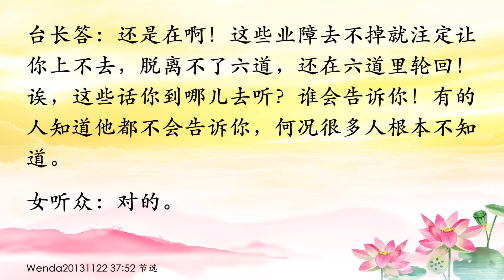卢台长【师父描述阿修罗道的生活】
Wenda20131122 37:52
阿修罗道的生活和人间一样吗

女听众：很多人的家人去世后，念了小房子大多数都超到阿修罗道了，但是有些亲人非常想念他们。想问一下台长，阿修罗道一天的生活到底是怎么样的？是不是也跟我们人间一样上班、工作、念经这样生活？

台长答：阿修罗道的生活，首先基本上是在天上。他们经常聚在一起讲讲，去走走，不要上班的。他们飞过来飞过去，有自己的家，生活跟人间一样。只不过他们比较有“瞋恨心”，经常恨这个恨那个，人聚在一起就讲讲。就像现在马路上看到的三五成群的人聚在一起，聊聊天、吃吃饭、然后骂骂人，饭店里吵吵笑笑，就是这样。有时候一起走到这个地方，一起到那个地方去，而且在一起就骂这个骂那个，讲这个不好、讲那个不好，要跟天上斗。他们嫉妒心特别强，最嫉妒的就是天上，所以他们整天要跟天斗（明白了。那他们知道心灵法门吗？会不会念小房子？）阿修罗道就像我们现在人间一样。我就问你一个问题，你就明白了：在人间，人间的人知道心灵法门吗？有的人知道有的人不知道，对不对？（对）阿修罗道也是这样，知道的也有修的，有的人不修还是不知道啊。在天上各种教派都有，就像在地球上一样的，西方教、佛教、伊斯兰教，还有印度教、天主教、基督教……谁愿意学哪种教上面很自由的。在阿修道跟在人间一样，大家聚在一起，吃吃、玩玩、谈谈，一天就过去了，很快的。在人间日子好过的人不就是吃吃玩玩，大家聚聚，讲讲笑笑嘛，他们天上也是这样的，天福享尽了又下来了！所以在天上修的人，很容易上得更高，但是在人间能够一下子翻上去。在天上要一步步上了，不可能一下子跳出六道，在天道也很难跳出六道的（明白了。我们一定好好修） 因为在天上“受”的多，就是享福特别多、吃苦特别少，所以从人间带来的那些恶缘和一些不好的东西在天上很难报掉，报不掉。 人间有一个好处，因为人间是受苦的地方，虽然是属于三善道，但人间的人一边吃苦一边享福。所以 很多人拼命吃苦的话，就把自己的恶报都报掉了，身上就干净了，一下子可以跳出六道甚至到菩萨道，都能成功。 到了天上，没有机会让你吃苦，都是很享福的，那么你过去的业障有吗？还是在啊！这些业障去不掉就注定让你上不去，脱离不了六道，还在六道里轮回！诶，这些话你到哪儿去听？谁会告诉你！有的人知道他都不会告诉你，何况很多人根本不知道（对的）

11 CHANG CHARN ROAD #05-01, SHRIRO HOUSE, SINGAPORE 159640.